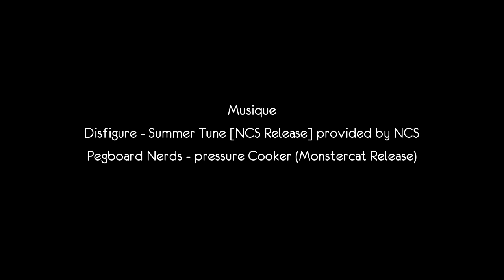Quad au Lac St-Jean Patrick Desgagnés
Montez le son

Pegboard Nerds - Pressure Cooker